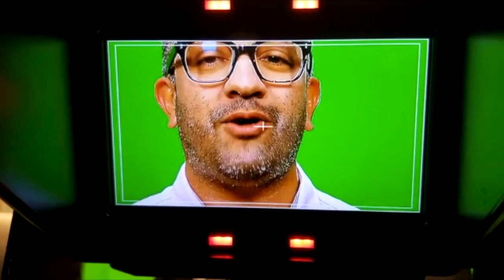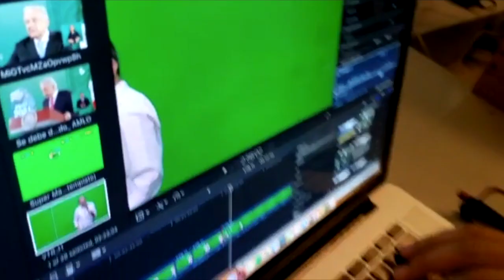LO QUE NO SE VE DE EL PULSO EN VIVO - EL PULSO DE LA REPÚBLICA